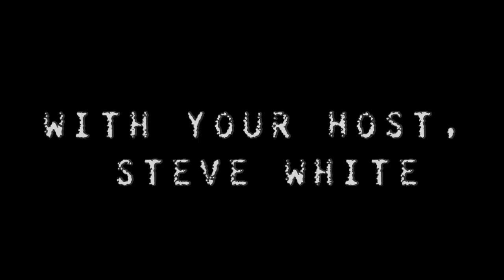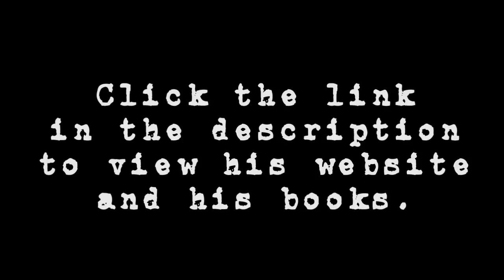"I have been Abducted My Whole Life!" (True Story of Alien Abduction)